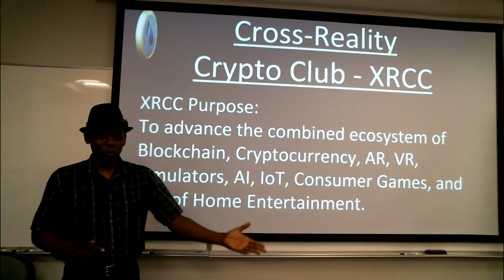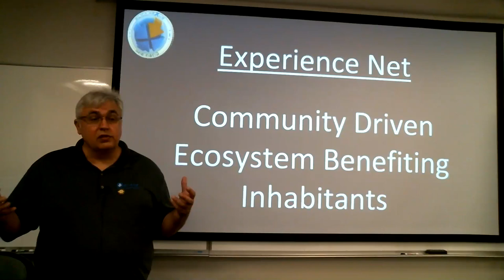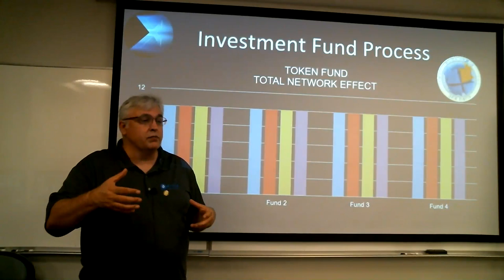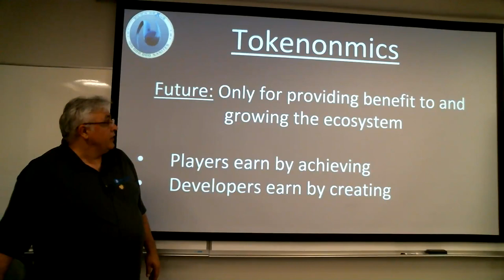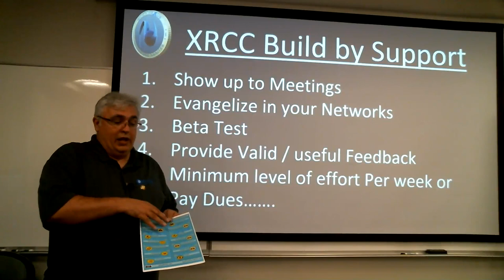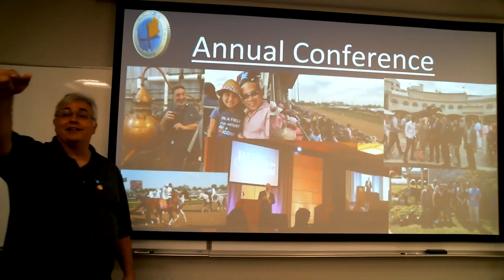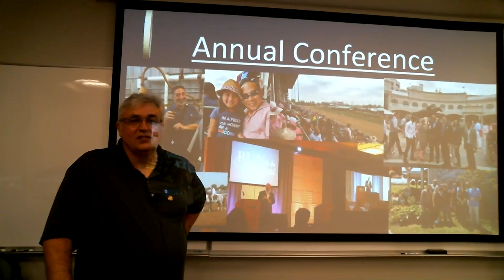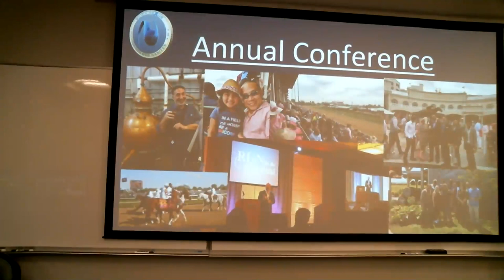XRCC 1st Meeting @ Bellarmine University